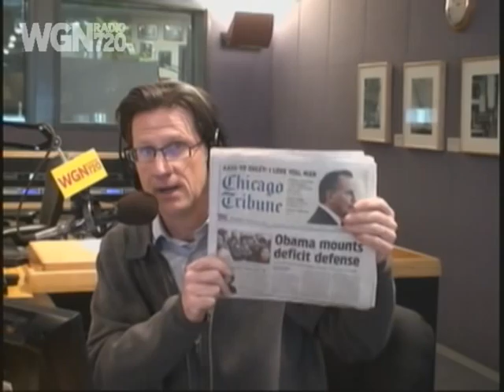WGN Radio - World's Greatest Podcast - Episode 7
Episode 7: Chicago Tribune columnists Eric Zorn and Mary Schmich talk with WGN Radio's John Williams on March 25, 2009.